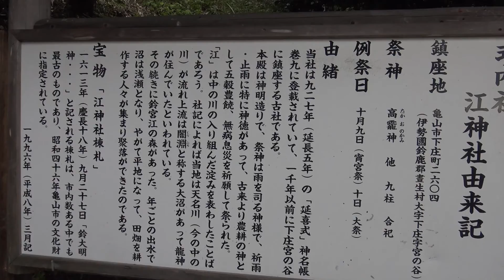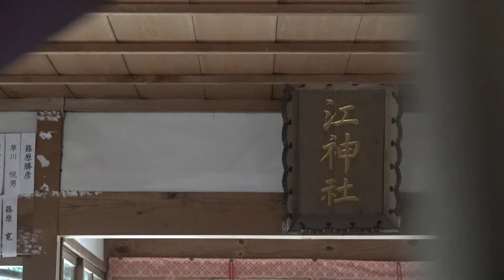江神社 三重県亀山市下庄町 えのじんじゃ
式内社
 　江神社由来記
 鎮座地　亀山市下庄町二六〇四
 　　　（伊勢国鈴鹿郡晝生村大字下庄字宮の谷）
 祭神　高龗神《たかおのかみ》　他　九柱　合祀
 例祭日　十月九日（宵宮祭）十日（大祭）
 由緒
 当社は九二七年（延長五年）の「延喜式」神名帳巻九に登載されていて、一千年以前に下庄宮の谷に鎮座する古社である。
 本殿は神明造りで、祭神は雨を司る神様で、祈雨・止雨に特に神徳があって、古来より農耕の神として五穀豊穣、無病息災を祈願して祭られた。
 「江」は中の川の入り組んだ淀みを表したことばであろう。
 社記によれば当地は天名川（今の中の川）が流れ上流は闇淵《くらふち》と称する大沼があって龍神が住んでいたといわれている。
その続きに鈴宮江の森があった。年ごとの出水で沼は浅瀬となり、やがて平地になって、田畑を工作する人々が集まり聚落ができたのである。
 宝物「江神社棟札」
 一六一三年（慶長十八年）九月二十七日「鈴大明神…」と記される棟札は、市内数ある中でも最古のものであり、昭和四十六年亀山市の文化財に指定されている。
 ～案内板より～
同じ三重県内の伊勢市二見にある皇大神宮摂社の江神社（えじんじゃ）とは全く無関係のようです。